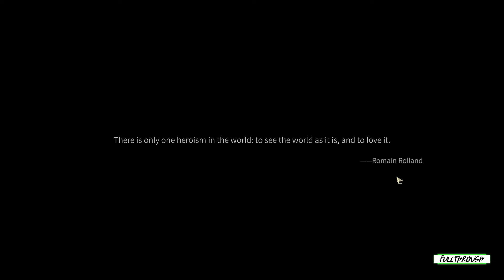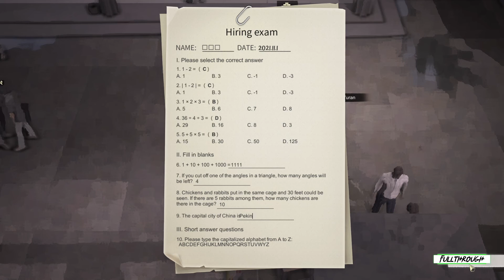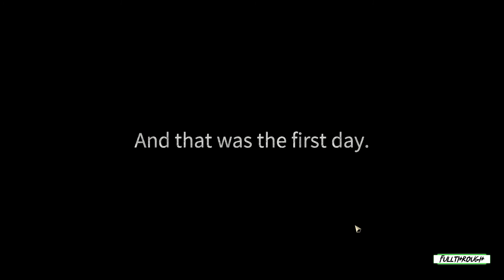Nobody The Turnaround Gameplay HD (PC) | NO COMMENTARY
I hope you find this Nobody The Turnaround gameplay no commentary video useful.Leave a like and share with your friends if you can ;) .Soon I'll be uploading some new videos about more games.

★ My PC ★
Gigabyte B450M AM4 Motherboard
8 Cores AMD Ryzen 7 2700 Processor
16GB RAM DDR4 2400
GTX 1660 ti 6GB GDDR6
2TB de disco duro HDD